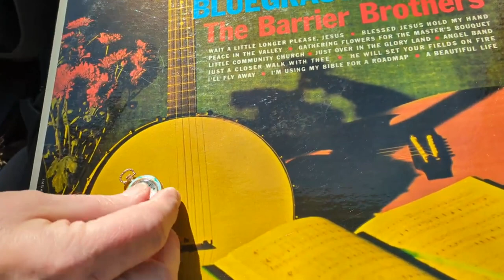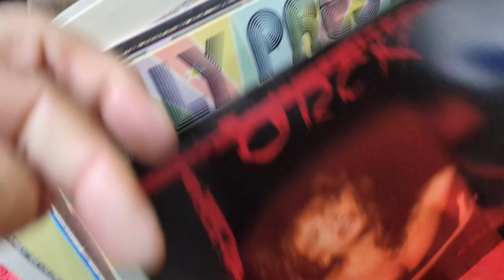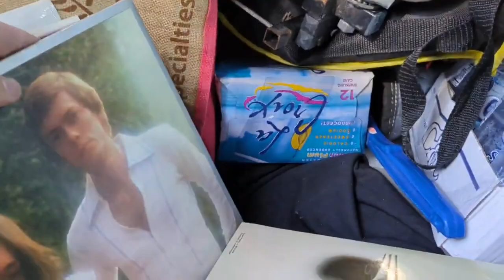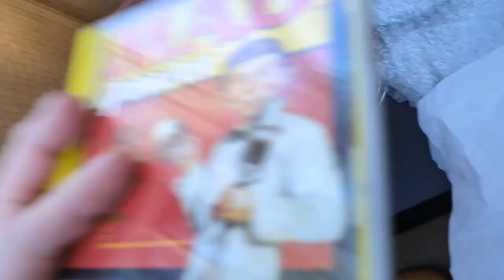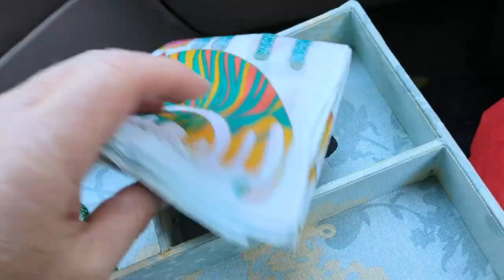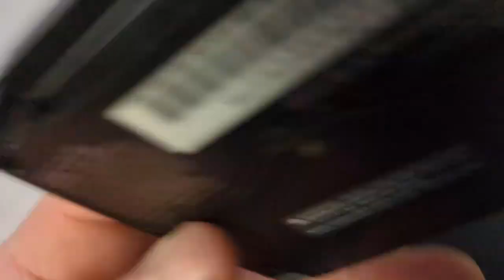Estate Sale Pick Ups Zonks Trade Ins 3/1/24 Video Games Jewelry Murano Paperweight Tiffany Caithness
Garage Yard Estate Sale Pick Ups + Zonks Trade Ins 3/1/24 Plush Toys Designer Ties Records Video Games Jewelry Murano Paperweight Italian Trinket Box Twisted Candle Signed Wood Box Bud Vase Mad CD Signed Studio Pottery Flower Frog Tea Infuser Wood Butter Stamp Enamel St Christopher Car Dash Badge Tiffany & Co Teething Ring Amberina Glass Crackle Vase Caithness Glass Vase Studio Art Glass Vase Oil Lamp Faux Fur Blanket

SM139+SMZ78+22.5DVE
SZ201